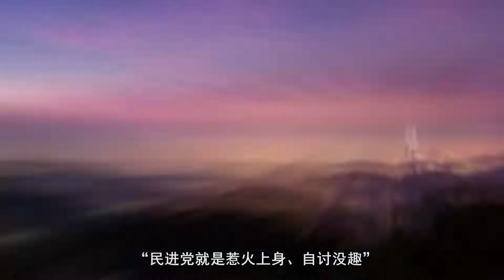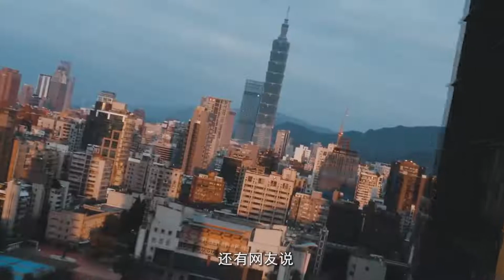台当局喊话德联邦议院议长访台，德外交部：“与台没有外交关系”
台当局喊话德联邦议院议长访台，德外交部：“与台没有外交关系”The Taiwan authorities shouted that the speaker of the German Bundestag was visiting Taiwan, and the German Foreign Ministry said: "there are no diplomatic relations with Taiwan."